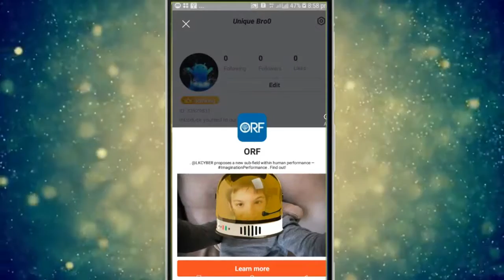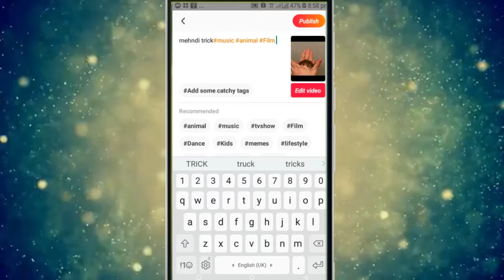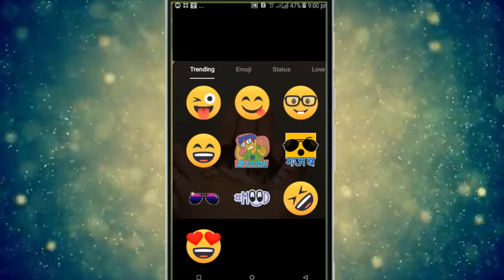Zili App Me Video Kaise Banaye | how to upload video on zili app | how to make video in zili app